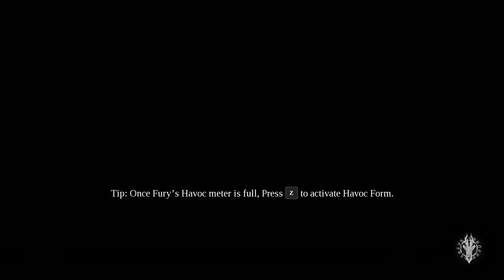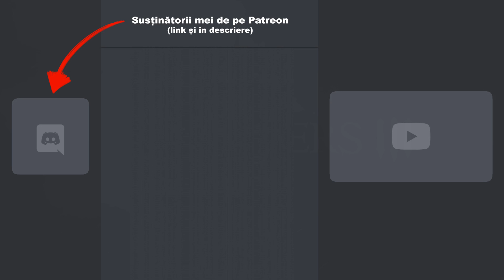DARKSIDERS III Romania Scai episodul 17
DARKSIDERS 3 in romana Scai. In sfarsit Darksiders III Romania! Cumpără jocuri ieftine de pe G2A Folosește codul SCAI pt. 3% cashback la prima achiziție.